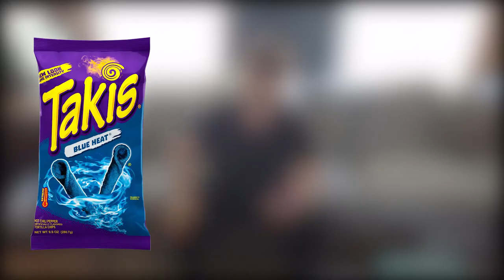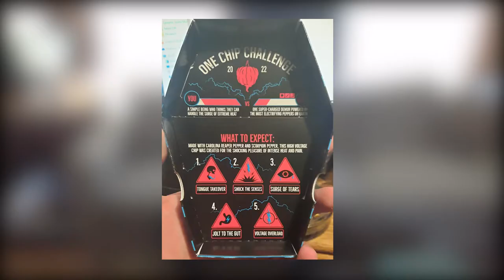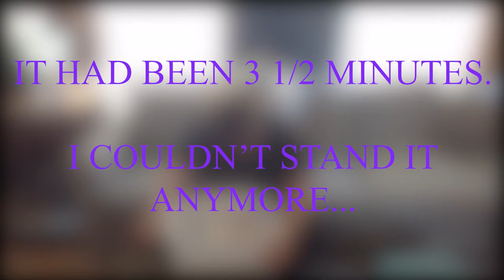I tried the @Paqui One Chip Challenge. It didn't go well.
This was painful..
00:00 Introduction
00:56 Unboxing
01:53 Unveiling the Chip
02:29 Contemplating Life Choices...
02:42 I ate it...
03:22 Trash can spitting
03:51 MILK and Reflection
05:05 Letting the Chip Settle
05:48 Side effect
06:18 An hour later...
07:08 End